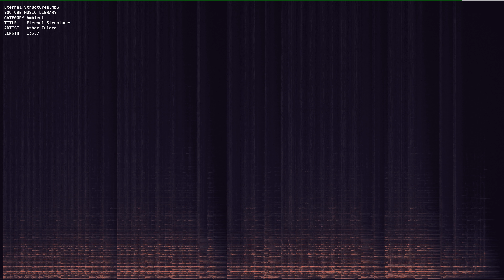Eternal Structures mp3